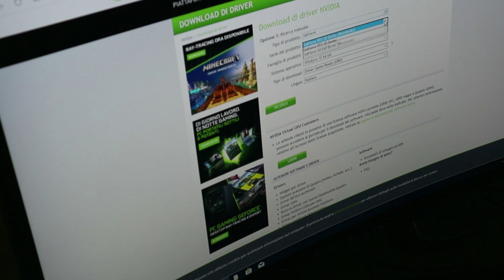NUOVO Computer Editing/Gaming *costoso?*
Nel video non ho parlato di prezzi, ma siamo intorno ai 1150 EURI!!!

Qui di seguito tutti i link di Amazon delle componenti che ho acquistato:

SCHEDA MADRE
SCHEDA GRAFICA
HARD DISK
WINDOWS 10 PRO